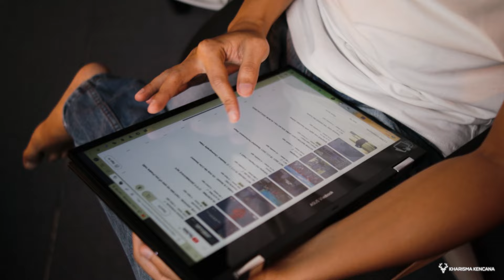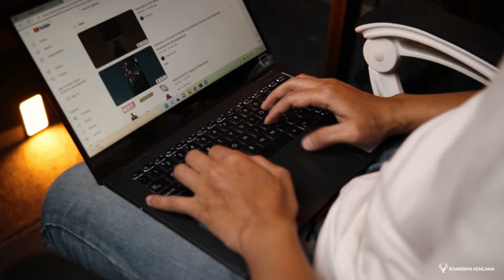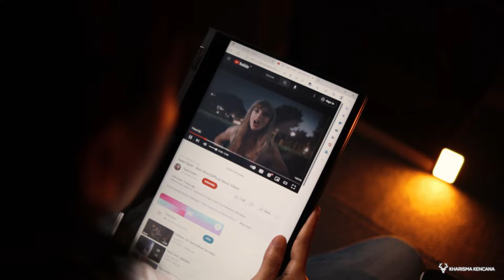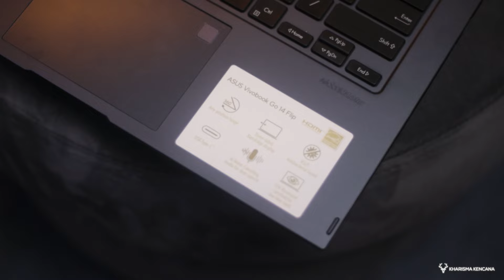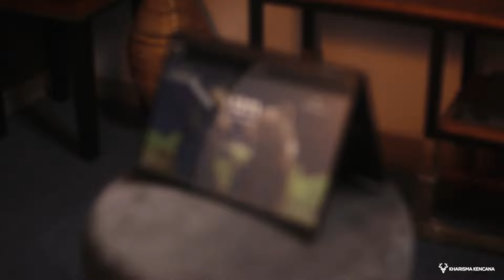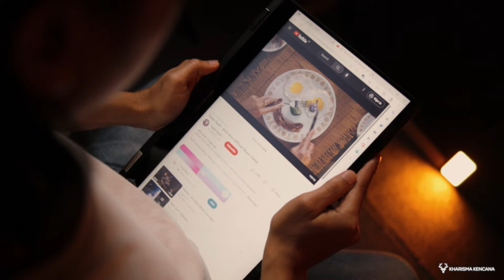ASUS BERULAH LAGII!! TOUCHSCREEN MURAHH FITUR MEWAHH CUMA 6JUTAAN | ASUS VIVOBOOK GO 14 FLIP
Link Pembelian bisa langsung cuss!!

LAPTOP GAMING TERBAIKK AKHIR TAHUNN !!!

Hubungi : 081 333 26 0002 (WhatsApp/Call) Admin Kharisma